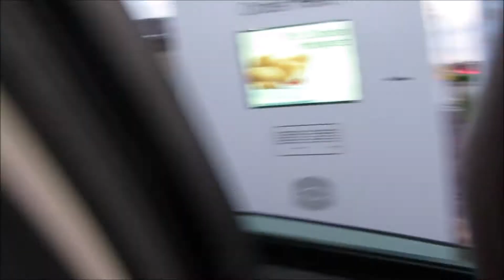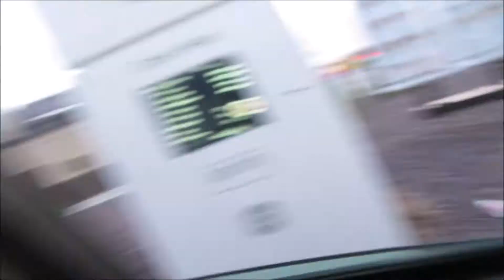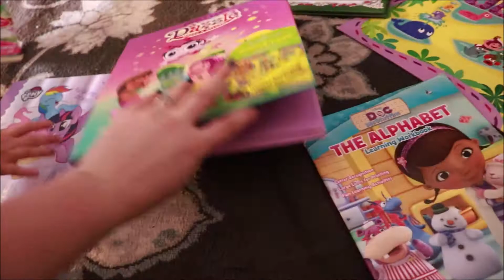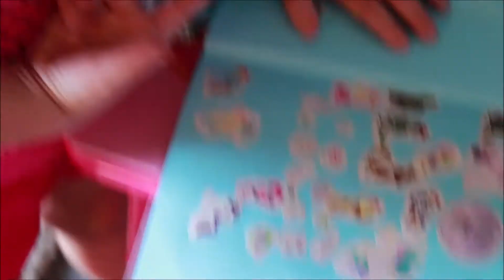VLOG:LABORDAY 09-3-4-2018! TJMAX | GRILL OUT| FAMILY TIME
hey loves I hope you had an amazing holiday weekend! heres a little family fun time from my family to yours! let me know if you guys enjoy vlogs ! I want to do a little bit of everything on my channel for you guys xoxo